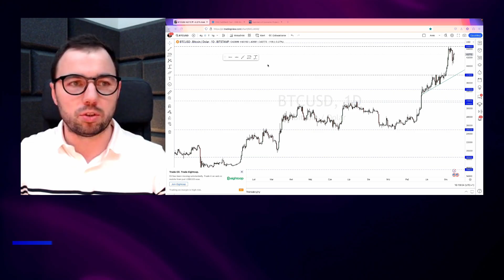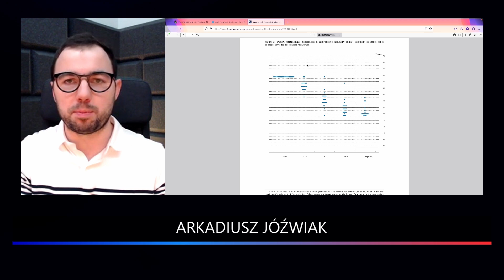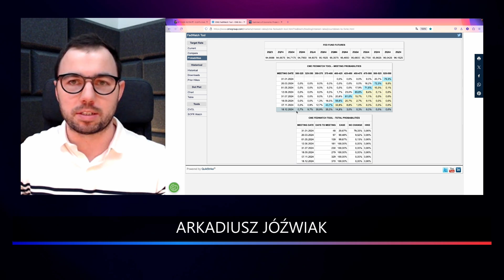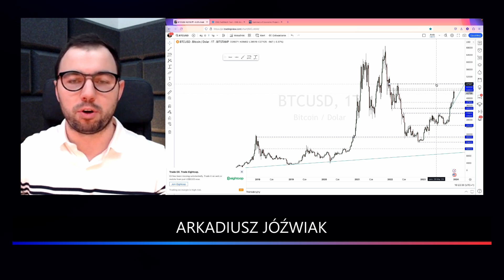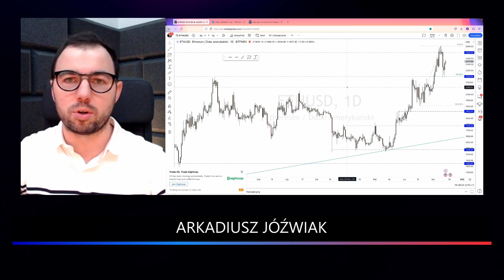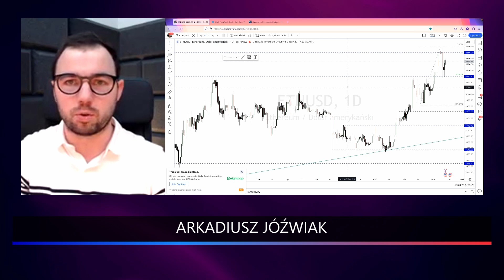Koniec korekty na Bitcoinie?! Hossa na rynku kryptowalut będzie kontynuowana! | KRYPTO CZWARTEK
​❗ Oglądaj "Poranek z Rynkami" od 8:00 do 11:00 NA ŻYWO na stronie

0:00 Arkadiusz Jóźwiak zaprasza do analizy kryptowalut
2:45 Dlaczego Bitcoin rośnie? Fed podbija cenę Bitcoina?
3:50 Kiedy będą obniżki stóp procentowych w USA?
5:28 Wykres Bitcoin
7:25 Wykres Ethereum